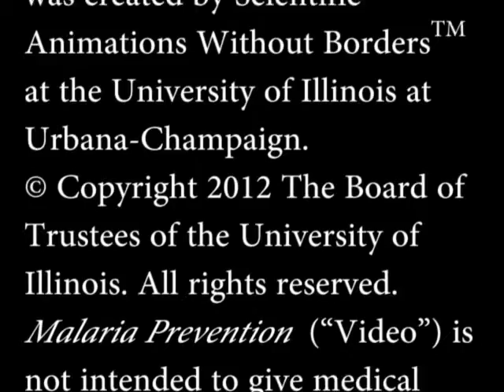Malaria Nyatsimi: Pↄmi mudↄ ng3 Dangme mi (Ghana gbi)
Malaria ji hiͻ ko n3 wa naa k3 jeͻ pͻmi kͻmi mi. A ts3ͻ pͻmi n3 haa malaria a k3 Anopheles. Ni ko m3 n3 ma ha n3 o ma le kaa o na Malaria ji: aslaku, fi3, misikoͻmi, yinͻkoͻmi, k3 pͻtͻ. Ke noko ng3 ninͻ m3 n3 wa tsua bi3ͻ m3 a he h3 toe ng3 e nͻmlͻtsomiͻ, e he hi3 kaa e ya hiͻtsamihe n3 e b3nk3 l3. Malaria ma ny3 ma ts3 hiͻ slotohi k3 ba, titli k3 ha jukwewihi. Wa ma ny3 maa tsi Malaria nya ke wa ha n3 pomi koͻ we wͻ. Ng3 weͻ miͻ, o ma ny3 maa bu o he pi3 ke o wo mudͻ ng3 o sihuͻmihehi. S3ni n3ͻ tsͻͻ bͻn3 mudͻ womi daa gbͻkw3 ma ha n3 pͻmi be mo kͻe.

Malaria Prevention: Bed Nets in Dangme (accent from Ghana)

Malaria is a disease caused by a parasite that is transmitted to people through the bite of the female Anopheles mosquito. Symptoms of malaria are: high fever, chills, abdominal pain, headaches, tiredness and fatigue. If anyone experiences these symptoms, it is important to go to the nearest medical facility. Malaria can cause serious health complications, especially in infants and young children. To prevent malaria it is important to avoid being bitten by the mosquito. At home it is very important to protect yourself through the proper installation of mosquito nets around your beds or sleeping areas. This video explains how the correct use of bed-nets every night helps one avoid being bitten by the malaria mosquito.